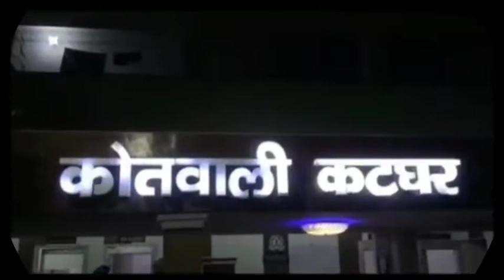मुरादाबाद।। आखिर क्यों की देवर ने भाभी की हत्या, रिपोर्ट सिदरा महक